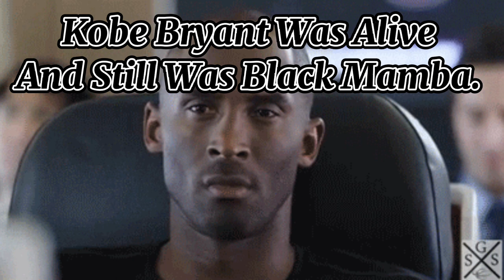How The NBA Was 12 Years Ago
I hope everyone have a great day and be safe.

Nbanba on espnespn first takeESPN espn nbanba espnskip baylessskip and shannonUndisputed luka doncicDallas Mavericks golden state warriorsWarriors Nuggets jimmy butlerboston celticsMiami heatmiami heatBoston celtics First take lakers newslakers rumorsLakers